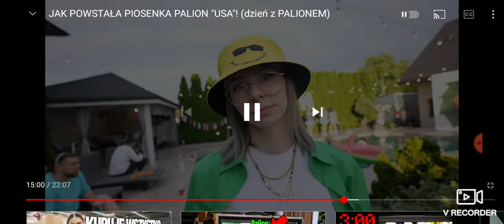MILKY ZABRAŁA CZAPKĘ SZCZYPSONOWI